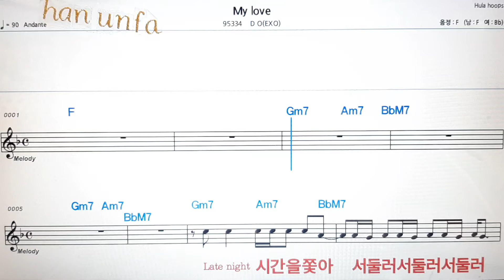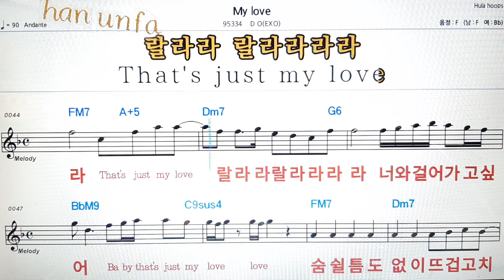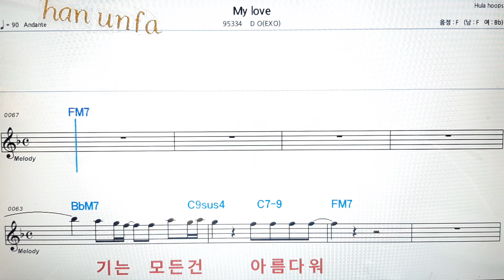My love/O D(EXO)💋노래방 반주*기타 코드 악보*가라오케💖Karaoke*Sheet Music*Chord*MR